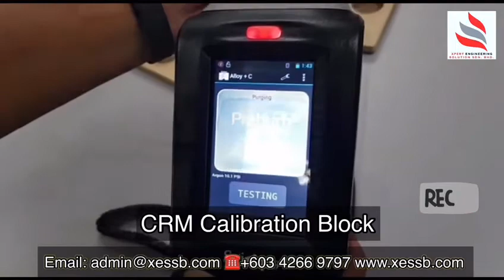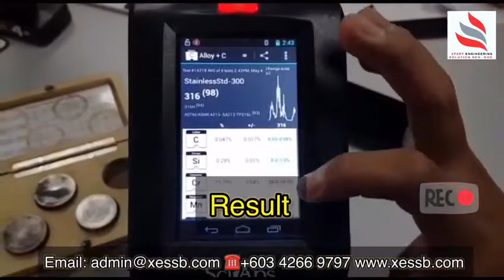Positive Material Identification (PMI) - PMI LIBS Z200 C+ by Xpert Engineering Solution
Sempena Perintah Kawalan Pergerakan Bersyarat (PKPB) yang bermula hari ini. Jom tonton video PMI LIBS Z200 C+😊.

Excellent Expertise Proven Professionals